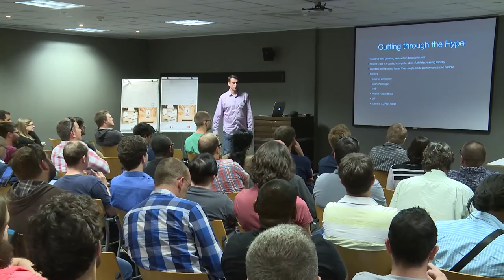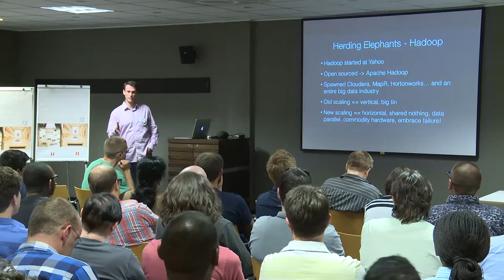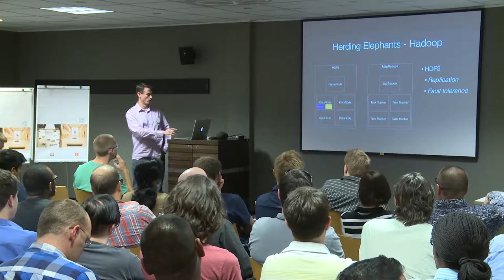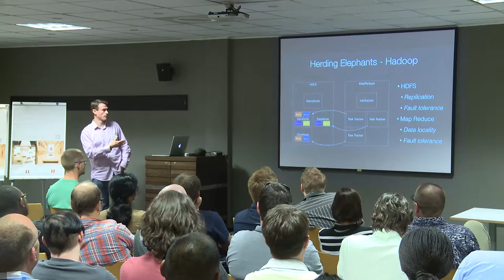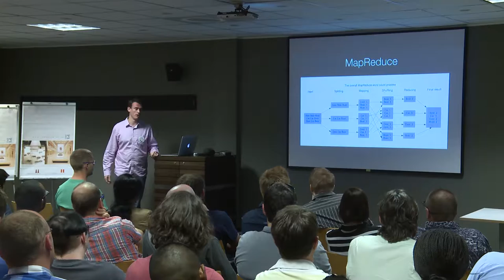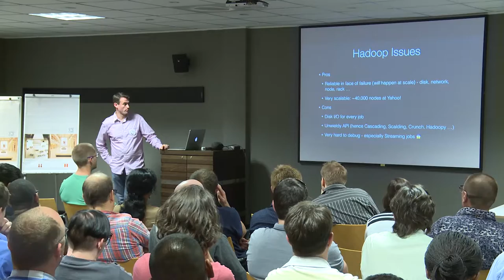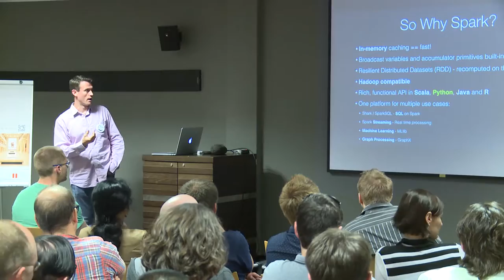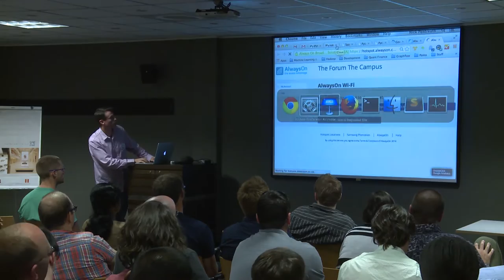Large Scale Data Processing with Python and Apache Spark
Nick Pentreath
Apache Spark is a fast and general engine for large-scale, distributed data processing. It offers high-level APIs in Java, Scala and Python as well as a rich set of libraries including stream processing, machine learning, and graph analytics. Spark is currently one of the most exciting and fastest-growing Apache open source projects. This talk will give an overview of the Apache Spark project and introduce the basics of PySpark, the Python API for Spark. It will then dive a little deeper into PySpark internals, and finally show some examples and a live demo covering PySpark, Spark's SQL engine, and machine learning with Spark's built-in libraries as well as other Python libraries.